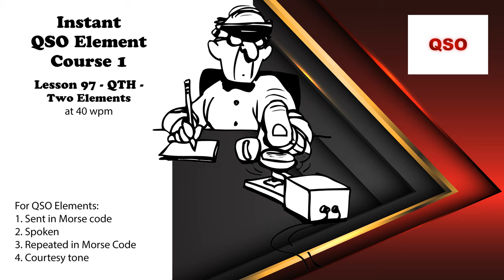Course 1 - Lesson 97 - QTH - Two Elements